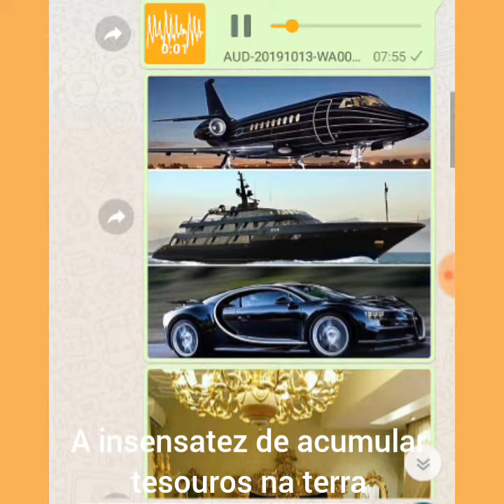Video 1053 - A tolice de acumular tesouros na terra